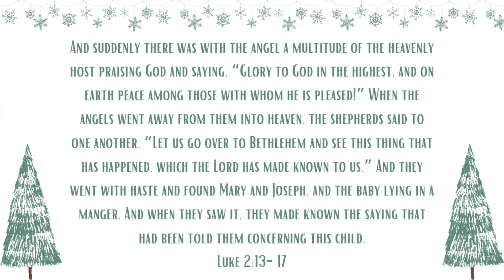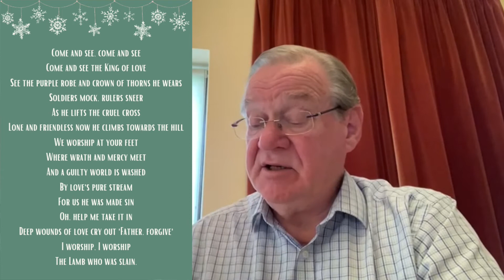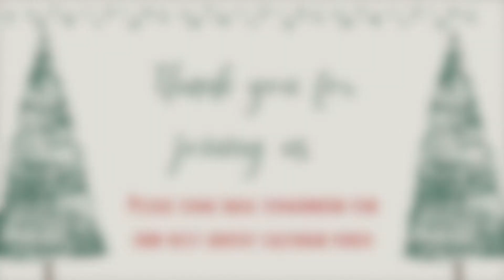Day 14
CCLI: 745089